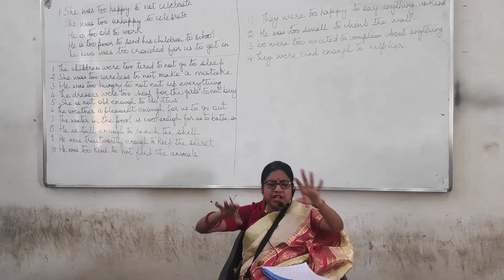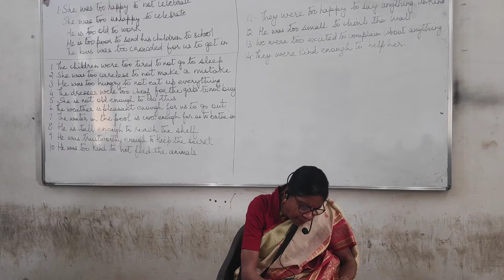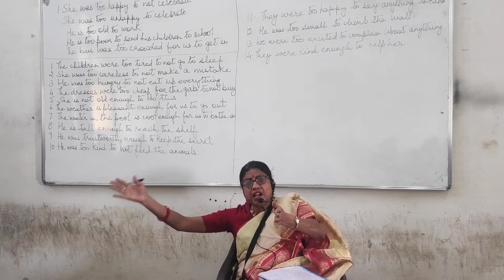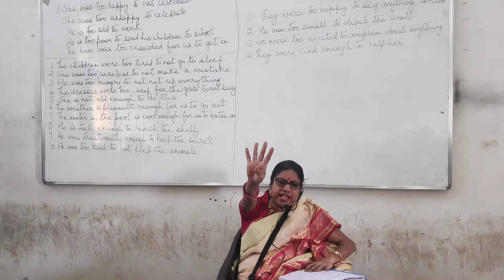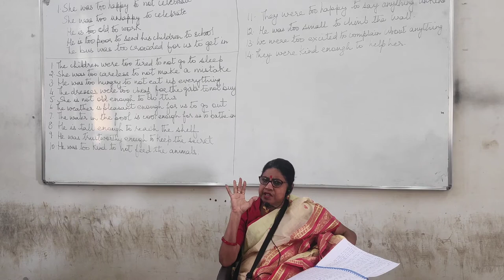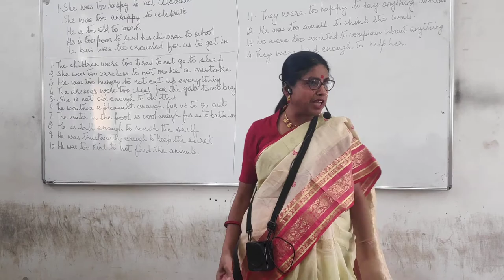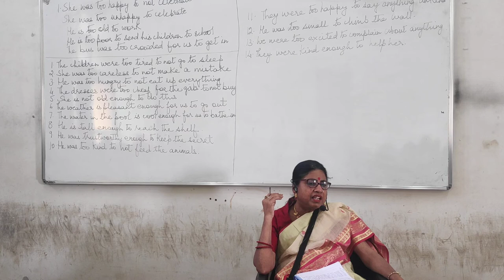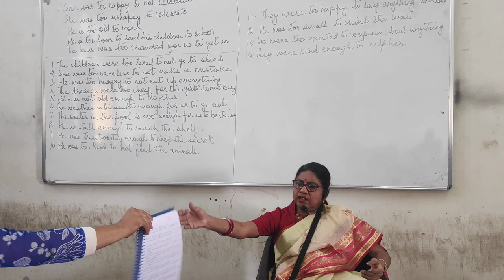Transformation Exercise Solution